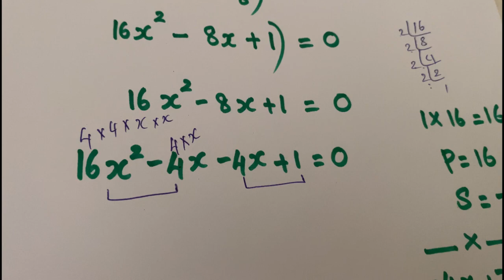Chapter 4 Quadratic Equations Ex:4.2 q:1(iv,V) CBSE class 10 in Malayalam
join @FaneMathsclassesFMC

solution of chapter 4 Ex:4.2 q:1(iv,v) explained in Malayalam